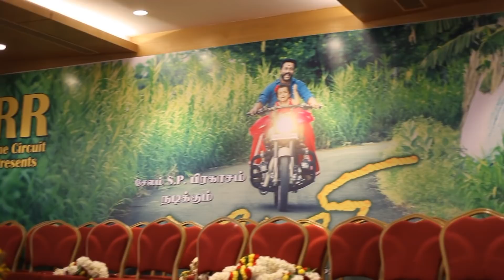தாலி புதுப் பட பூஜை(Thaali new movie pooja/S.P.Prakasam/A.Tamil selvan/vasanthi/soloni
This video contains  the tamil movie pooja funtion at C.J.PLAZA,Salem on 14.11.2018.
Direction :A.tAMIL SELVAN
Casting    : S.P.PRAKASAM